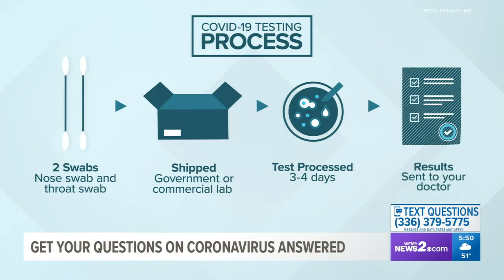Cone Health expert answers your questions on the Coronavirus Part 3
Cone Health's Chief Physician Executive Doctor Bruce Swords answers your Coronavirus questions.
Get Coronavirus Info. To Your Phone